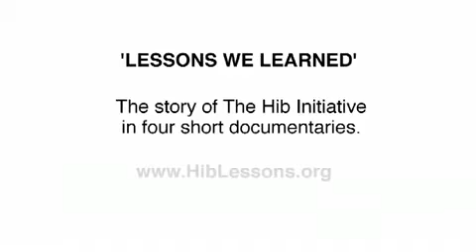Lessons We Learned: The Hib Initiative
Find out more about the Hib Initiative.